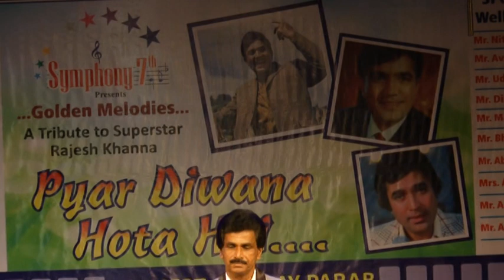Rajesh Khanna show 2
it is only for entertainment  only not for profit making